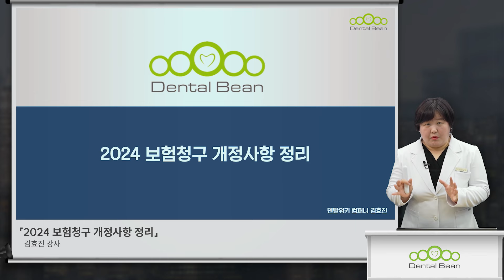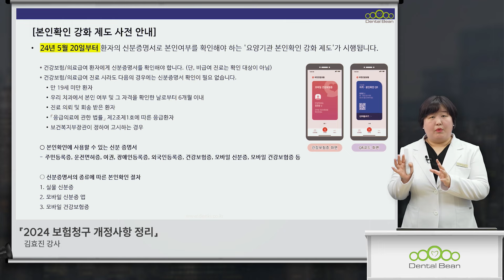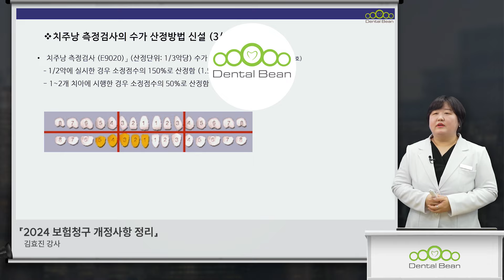김효진 강사의 치과보험청구 베이직 (보험청구의 이해 & 행위별수가) 8강 Preview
▶김효진 강사의 치과보험청구 베이직 (보험청구의 이해 & 행위별수가) 8강 Preview입니다.

[ 안내 ]
무료회원가입 / 신규가입 1만 포인트 지급